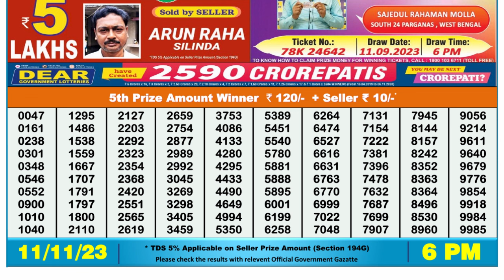🔴Dear Lottery Sambad Live 6pm today 11.11.23 Nagaland State Lottery Result